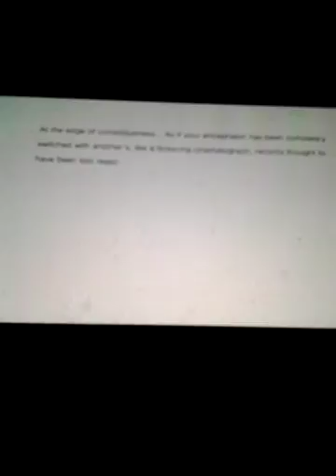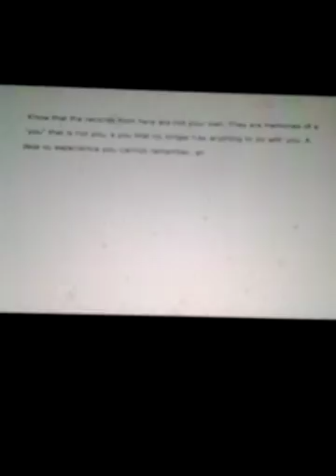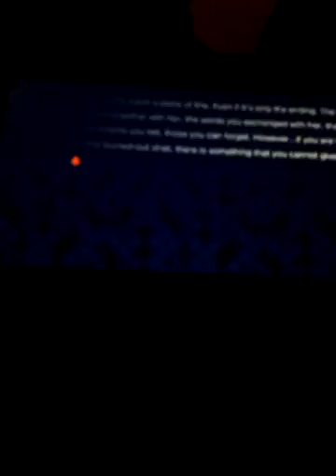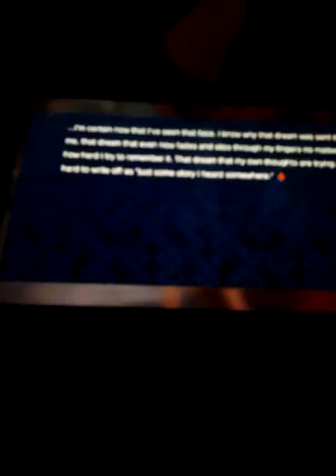Fate Extella The Umbral Star ps vita Walkthrough part 84